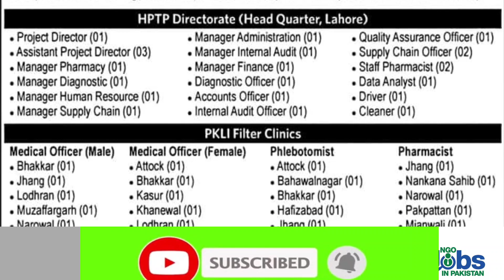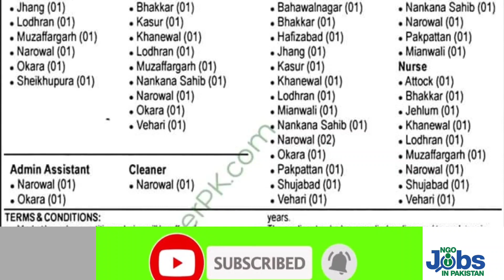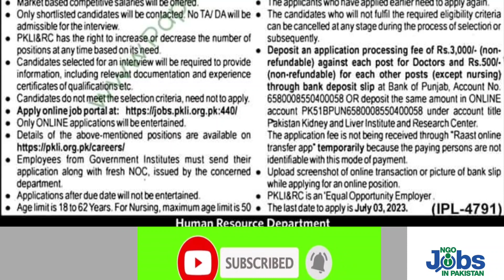HPTP PKLI Jobs 2023 in Lahore | Medical officer Nurse Pharmacist phlebotomist Jobs in PKLI 2023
HPTP PKLI Jobs 2023 in Lahore are announced.These are Medical officer Nurse Pharmacist phlebotomist jobs available.We share different jobs in Lahore and other areas of Pakistan.For online apply Jobs in PKLI 2023 visit their website mentioned link below